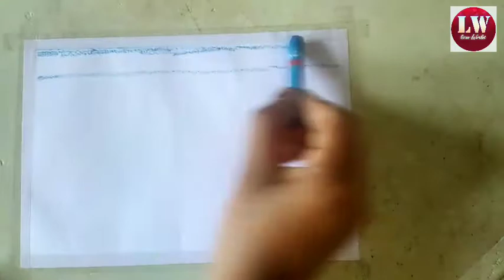EVENING CITYSCAPE DRAWING || OIL PASTELS || LARA WORLD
Hello friends,
In this video, I show you an easy way to draw evening city scape using oil pastels

Hope you enjoy this video a lot.